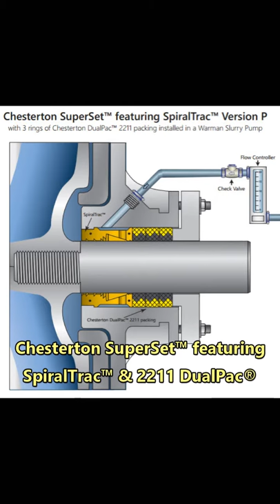2211 SuperSet in Pyrite Pump v1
When Chesterton's revolutionary new dual-braided DualPac® packing is combined with the SpiralTrac™ bushing, a truly best-in-class packing solution is achieved that removes particulate matter from the stuffing box, reduces flush rates and dramatically reduces the number of gland adjustments needed for the packing.  Also, by removing unneeded rings of packing, replacement of the packing is easier.